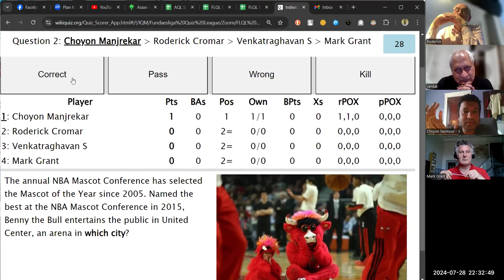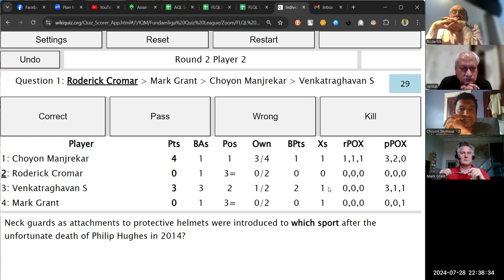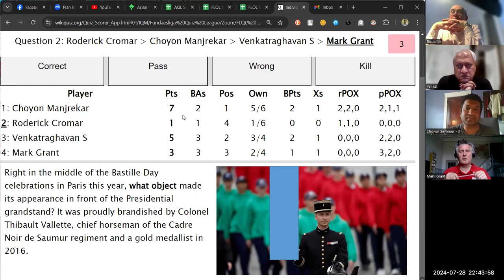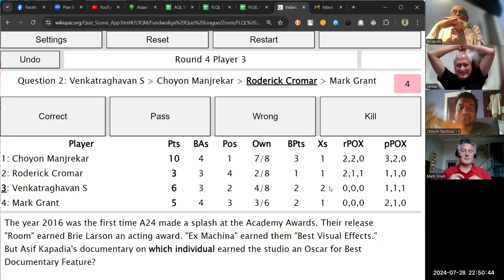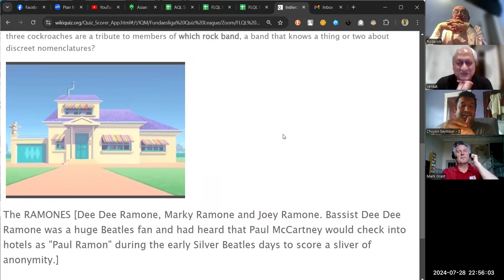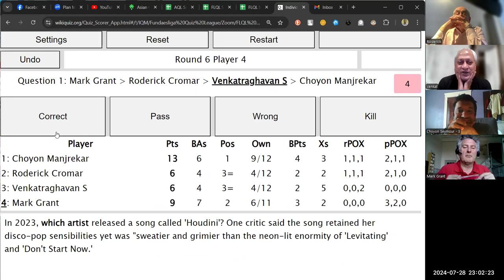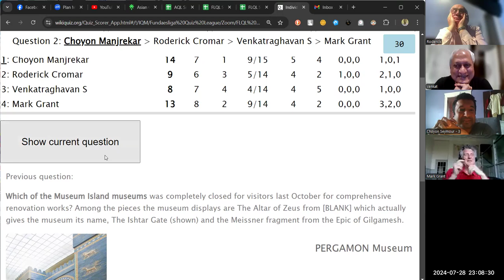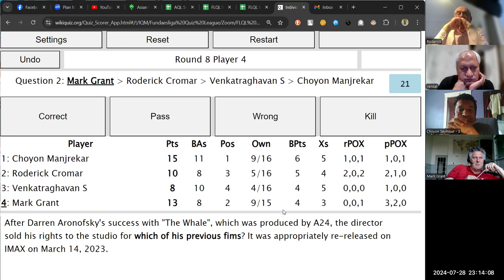FLQL S7 GW3 International GOTW Ft. Mark Grant, Ingit, Choyon Manjrekar & Roderick Cromar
Hippopotamus is the Pergamon of this game. IYKYK. This brisk game was read@flqlquiz